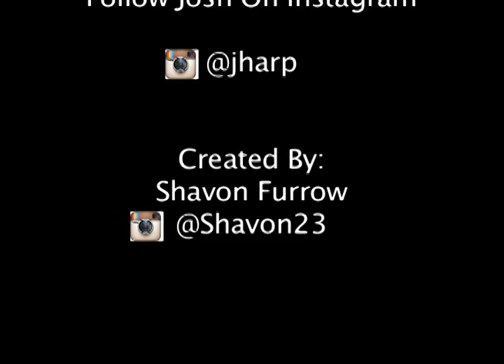Josh Harper Fresno State Highlights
Wide Receiver for Fresno State. #3